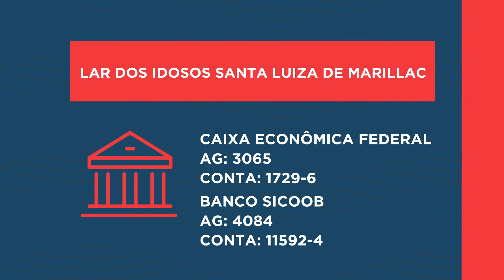De Lar em Lar - Lar dos idosos Santa Luiza de Marillac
O Lar dos idosos Santa Luiza de Marillac atua na cidade de Juiz de Fora há 45 anos. Atualmente, 30 idosos são atendidos pela instituição.
As principais necessidades de donativos são: manteiga, açúcar, café e azeite.

Contas para doações:
Caixa Econômica Federal
AG: 3065
Conta: 1729-6

Sicoob
AG: 4084
Conta: 11592-4

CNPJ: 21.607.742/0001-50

Endereço: Rua Furtado de Menezes, 451, Vila Furtado de Menezes

A campanha De Lar em Lar oferece suporte organizacional para as entidades, com orientação jurídica e social e espaço na JFTV Câmara para a divulgação de suas atividades.